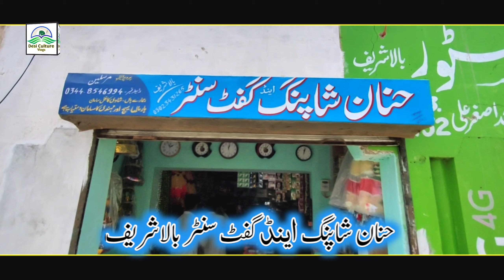Hanan Shopping Center || Desi Cultural Vlogs || Bala Shareef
Assalam alikum
Is channal p ap ko desi video. Desi content or apny Alaqy ki ni tazi har video ap ko milly gi.

Desi Culture Vlogs